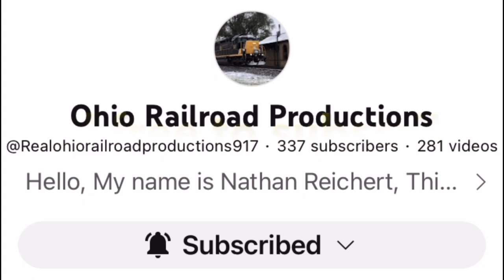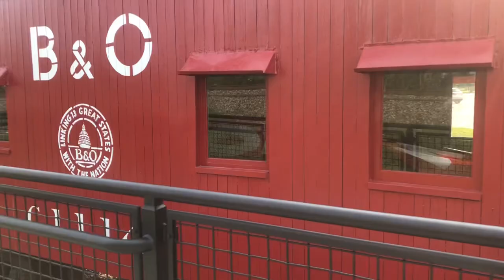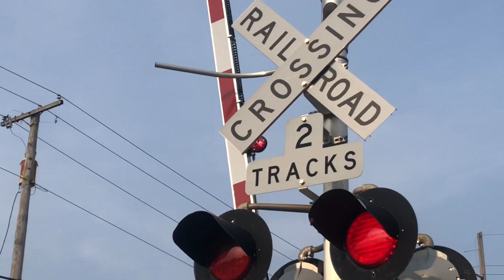WFRX Leased power on NS, McCord Park caboose & more!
WFRX power on NS, McCord Park caboose & more!

All footage was captured on August 2, 2023

On that day I decided to go to Worthington Ohio to see what I could catch on the Norfolk Southern Sandusky district however I wasn’t expecting to get such a nice variety as I caught BNSF and CSX power. I also happened to catch a leased ex-BNSF locomotive on an NS manifest. In this video I also check out McCord Park and give a brief update on the caboose.

Intro/Exit Music: Swamp Stomp by Silent Partner, Provided by YouTube audio library (I do not own this music & take no credit for it) therefore I assume there is no need for copyright.